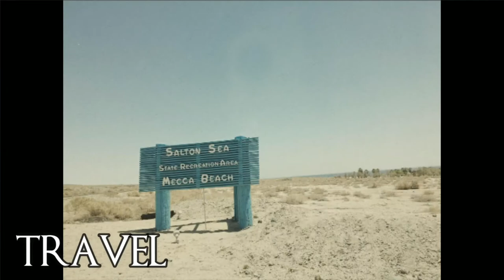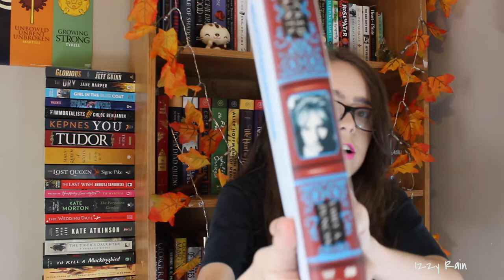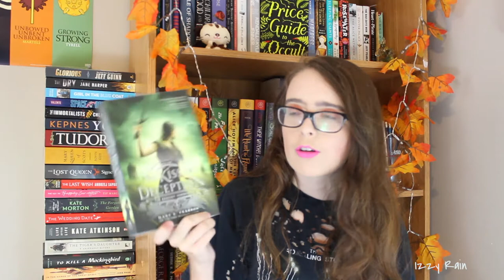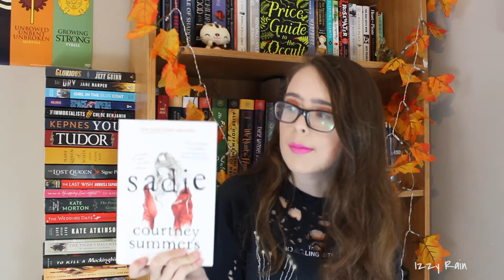Spooky October TBR |Vlogtober Day 8 🎃